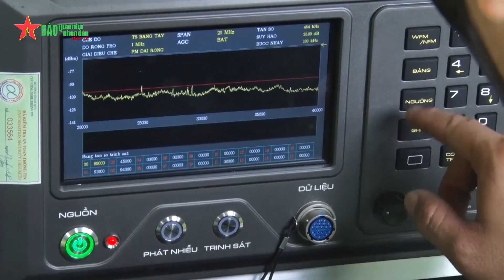Huấn luyện tác chiến điện tử trong tình hình mới